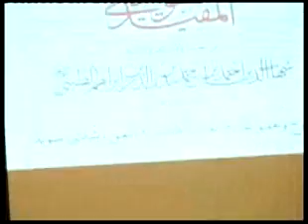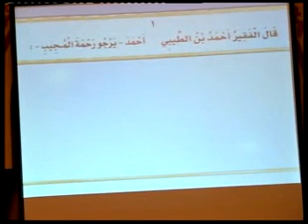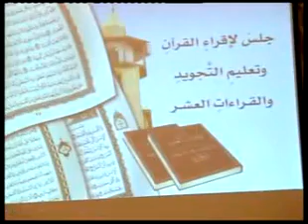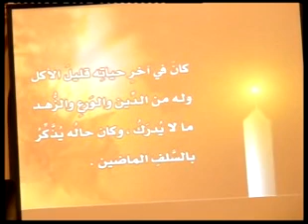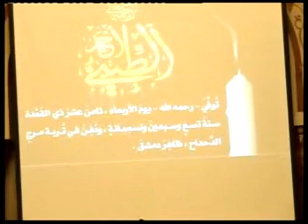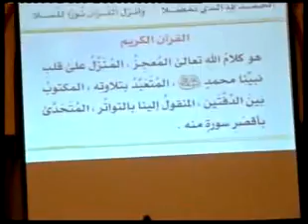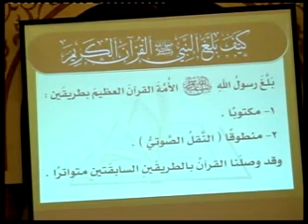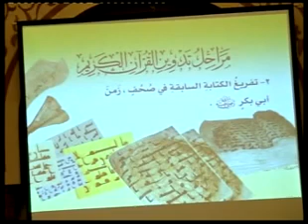001 منظومة المفيد في التجويد د أيمن رشدي سويد